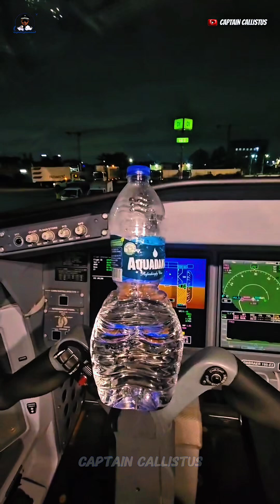WHY YOUR EARS POP OR YOUR HEAD ACHES AFTER FLIGHT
Why do your ears pop or feel blocked or you experience headache after flying an aircraft..?

 In this video, i will reveals how cabin pressure changes affect your ears, why it happens during take-off and landing, and the best way to prevent ear pain during flight and after flight.
First time flyers and people that experience this kind of feeling anytime they fly an aircraft should listen to this.

Click on the link below to listen and learn what pressurization in an aircraft is and how it’s controlled;

Perfect for travelers, pilots, and aviation lovers!